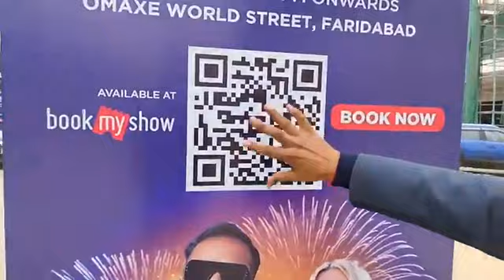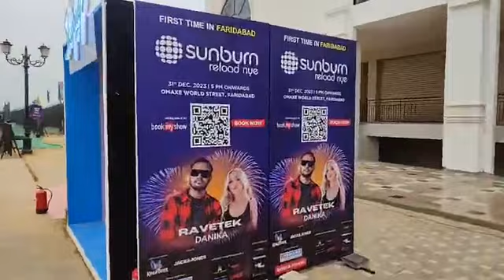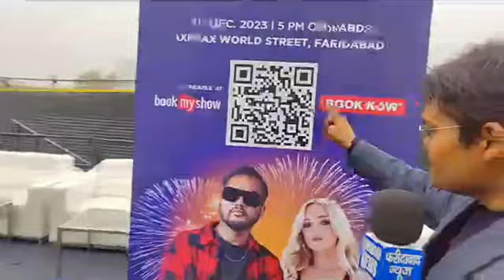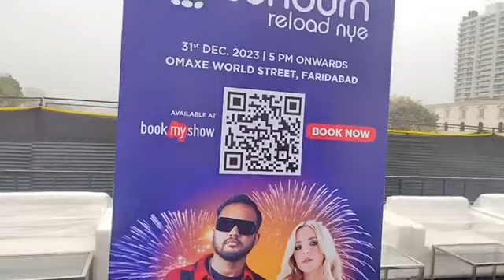आज की शाम Omaxe World Street के नाम.. 9:00 बजे से शुरू हो जाएगा Ravtek Danika DJ Show..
आज की शाम Omaxe World Street के नाम..
9:00 बजे से शुरू हो जाएगा Ravtek Danika DJ Show.. Live